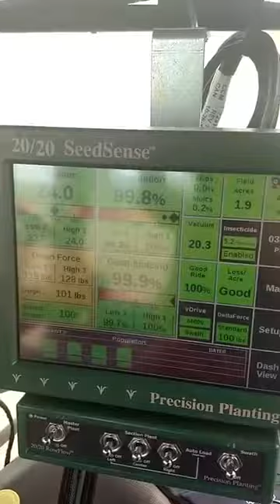Little Planting Action In South Florida